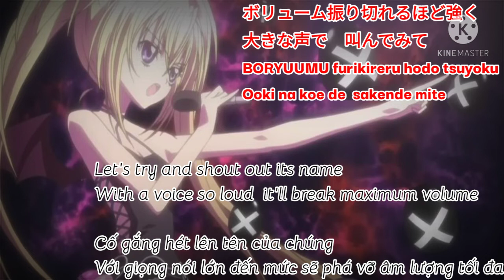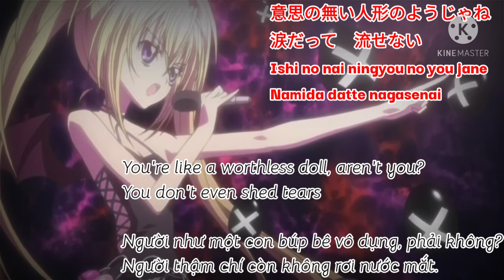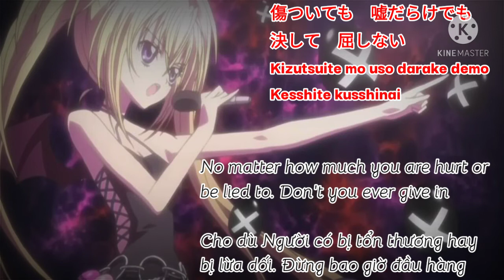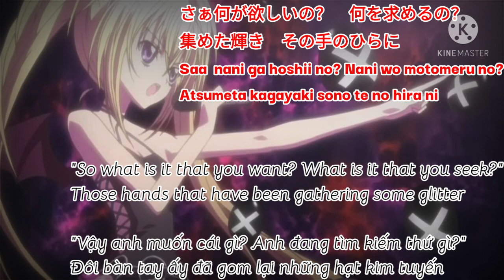[ShugoChara] Black Diamond Kan/Rom/Eng/Vietsub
Video có nhiều sai sót mong mn thông cảm

Black Diamond

Character: Utau Hoshina
Artist: Mizuki Nana
Lyrics: PEACH-PIT, Saitou Megumi